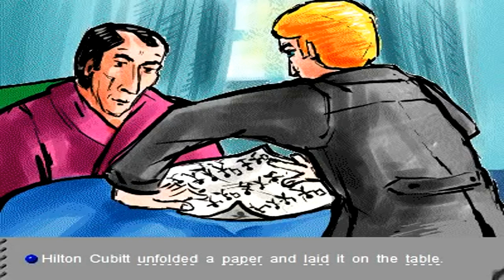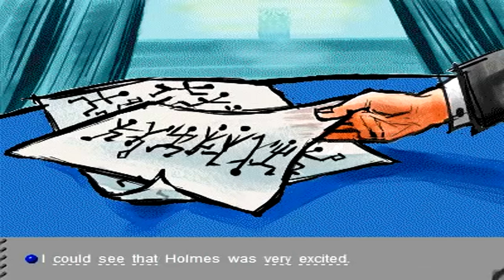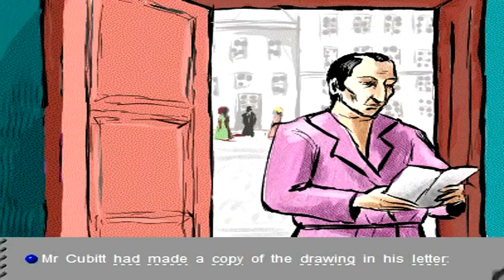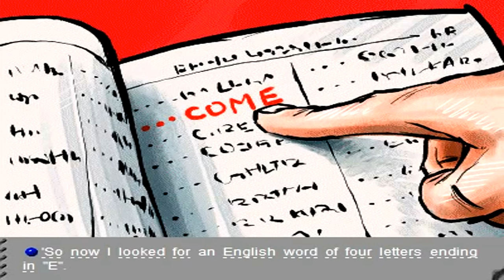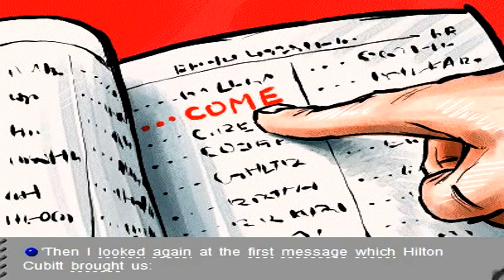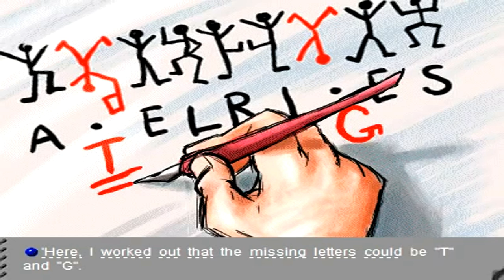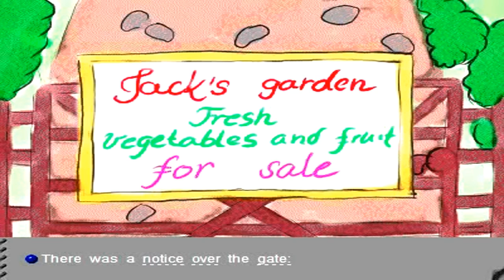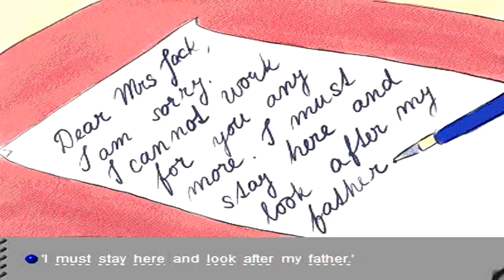Learn English Listening Skills - How to understand native English speakers